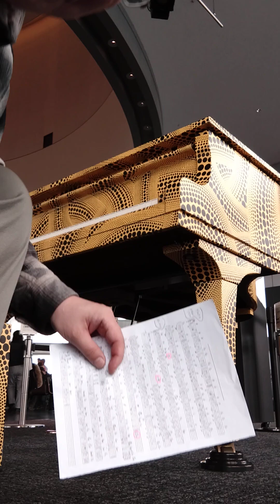【めちゃくちゃ/特訓が必要/都庁おもいでピアノで弾くとよくわかります。（笑）】/サニー/Sunny/都庁おもいでピアノ/ストリート・ピアノ/2024年3月7日木曜日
♪　サニー　Sunny
Bobby Hebb　ボビー・ヘブ/
作詞作曲　Bobby Hebb　ボビー・ヘブ
編曲　Joe Renzetti